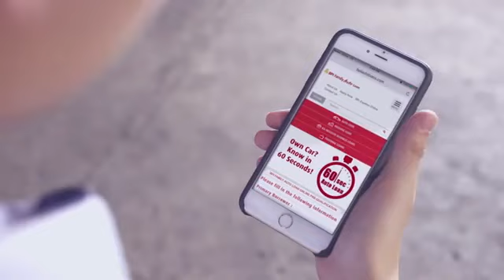BPI CARS TV COMMERCIAL WITH MY TALENT JOSHUA